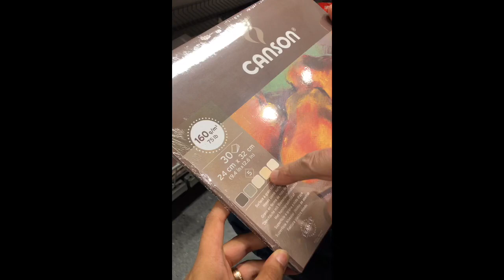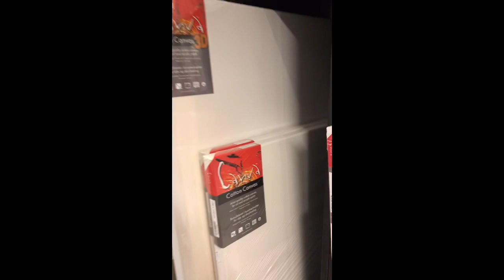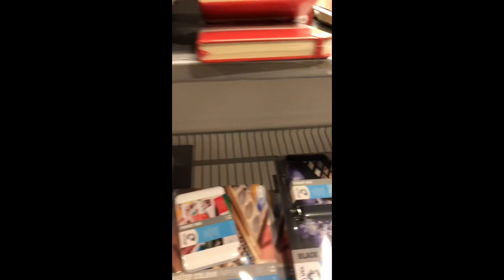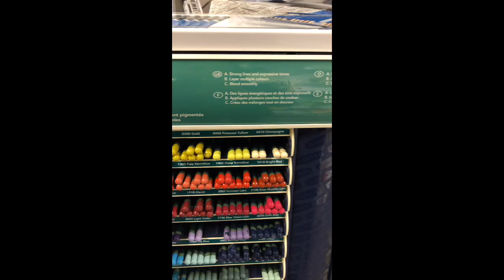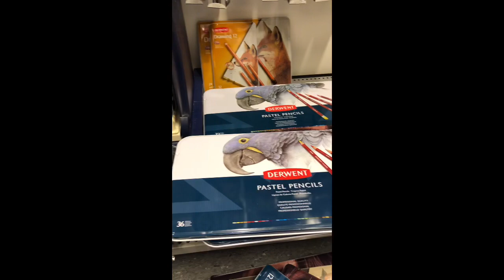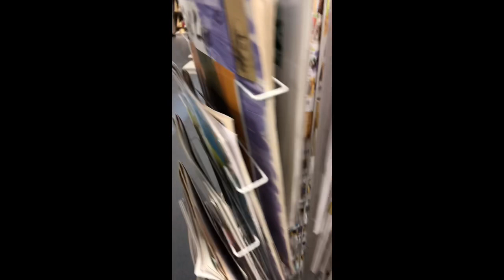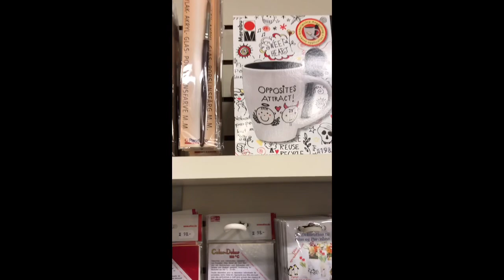What’s our hobby? + Ganda tumambay dito guys!! Hobbyhemmelen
Hi guys !

Another video again!